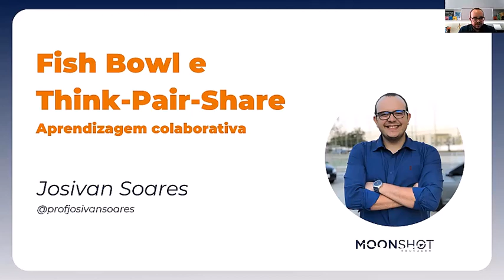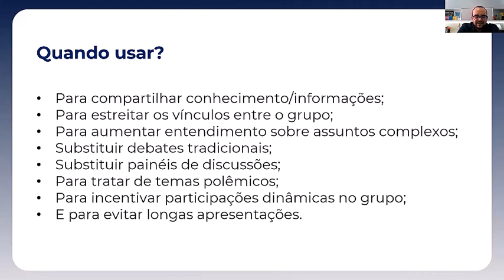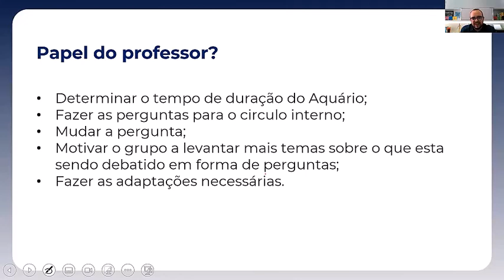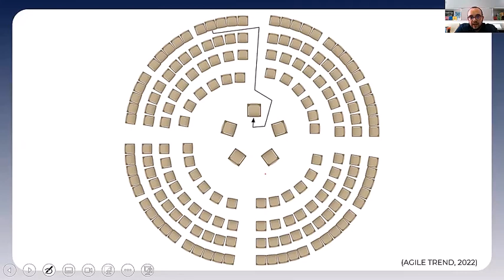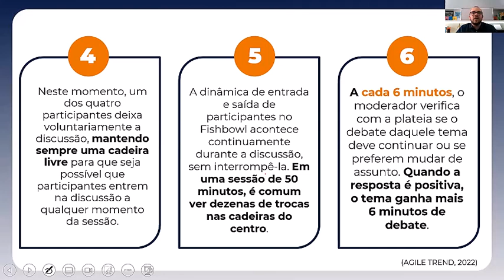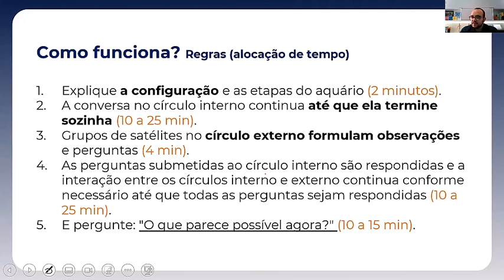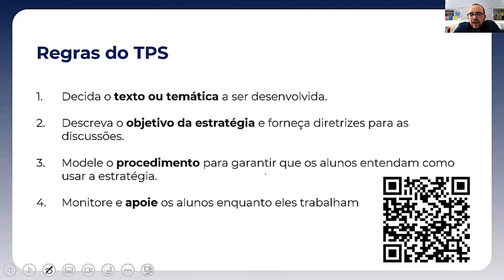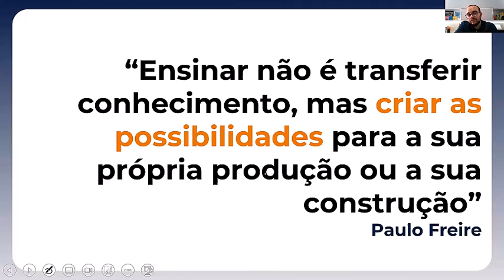JOSIVAN SOARES Fish bowl e think pair share aprendizagem colaborativa